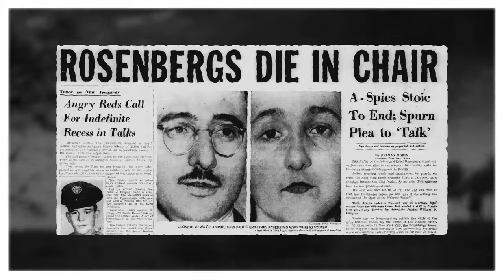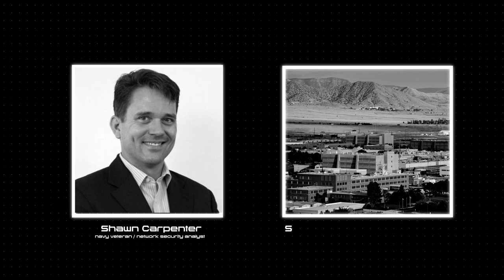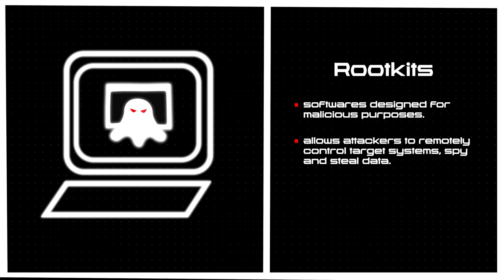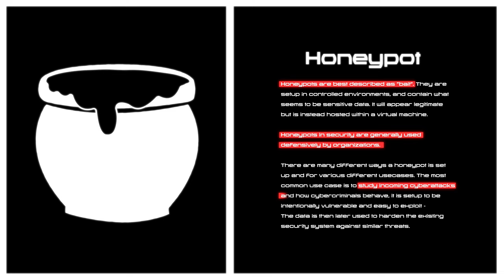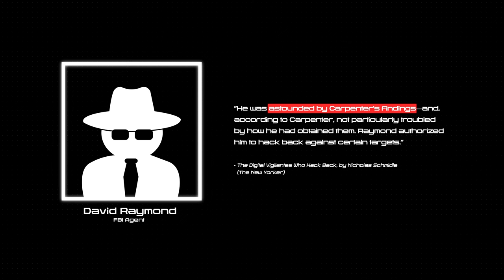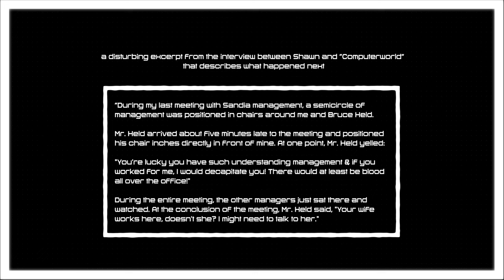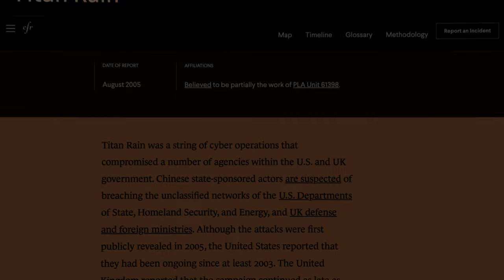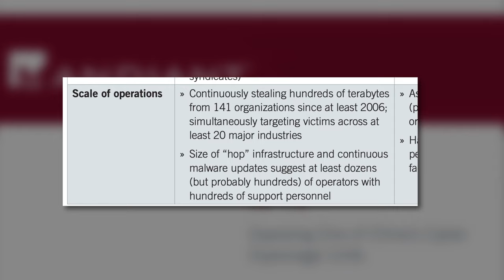TITAN RAIN: How Chinese Cybercriminals Infiltrated The United States Cyberspace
In this documentary, we look at the Titan Rain hack, which took place between the years 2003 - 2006, and how the story of how an internet vigilante: Shawn Carpenter, stumbled upon them.

Timestamps:

00:00 - An Introduction to Cyber Espionage
2:18 - Chapter 1: Vigilante
6:10 - Chapter 2: In Bad Faith
9:11 - Chapter 3: No Sleep